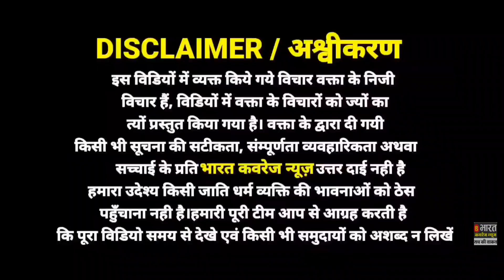अमित शाह के काले कानून के विरोध मे सड़क पर उतरे ड्राइवर@NarendraModi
अमित शाह के काले कानून के विरोध में सडक पर उतरे देश भर ड्राइवर

trukc driver bus driver taxi driver

akhilesh varma new comedy
akhil bharatiya Congress
samajwadi party new news
bjp ki bahot badi galti
kya Congress Jitegi chunao
akhilesh Yadav new song
yogi ban rage hai pm
amit Shah new news
truck drivers ki liye naya news
truck drivers new news

इस विडियो में व्यक्त किये गये विचार वक्ता के है